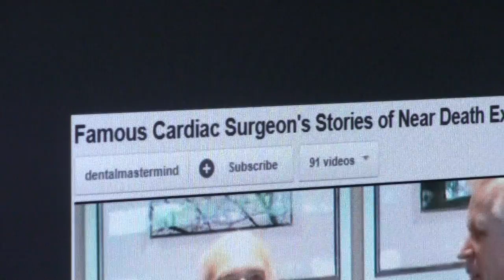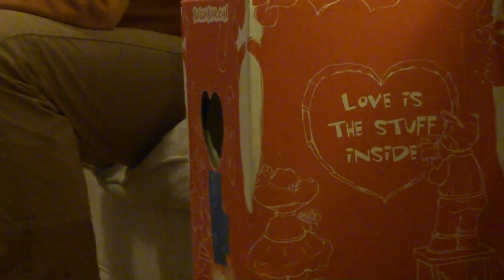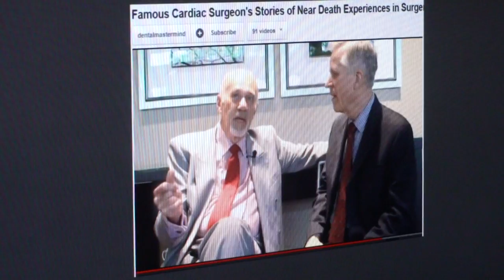Angel watching NDE with Willie & Fran May 6, 2012.